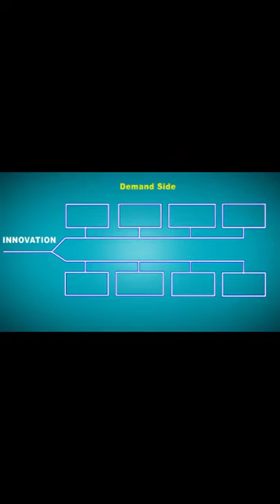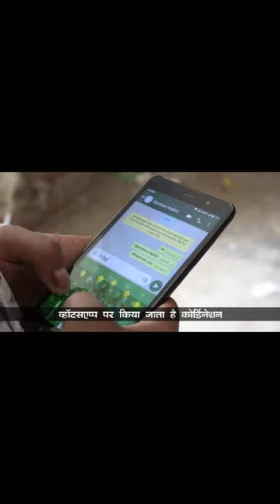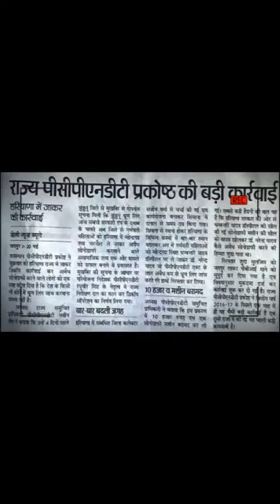Yes! I am the Change: National Health Mission